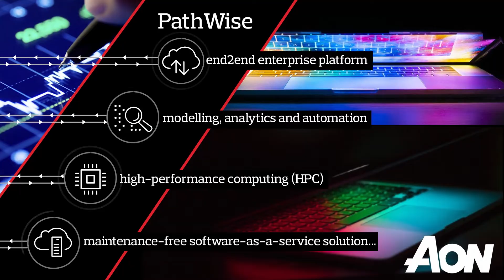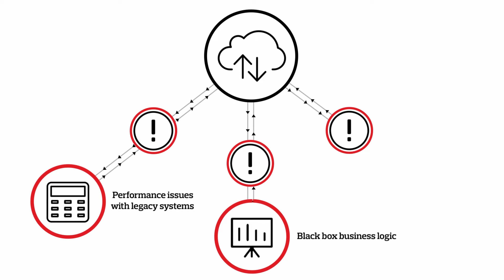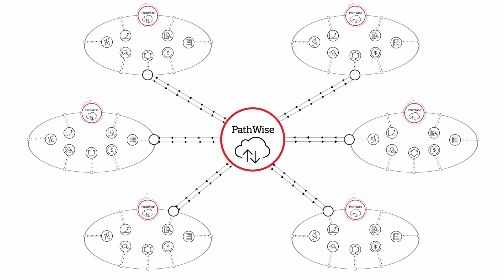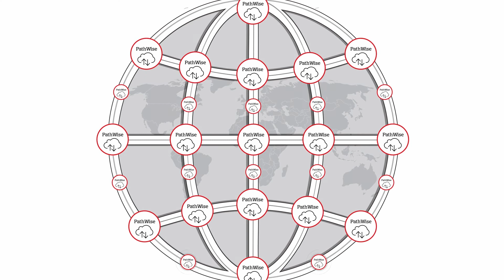Aon PathWise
A high performance computing solution that is assisting the world’s largest financial institutions to increase their efficiency in product development, risk management and financial reporting, and significantly reduce the costs associated with managing their hedging and ALM programs.